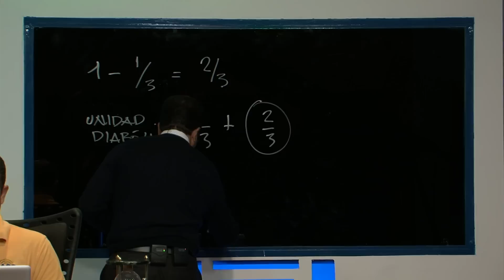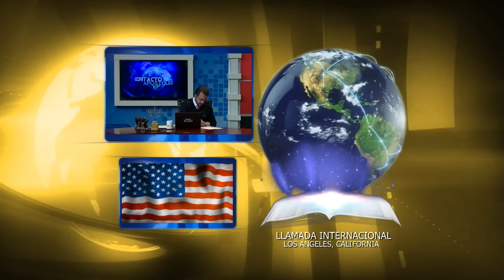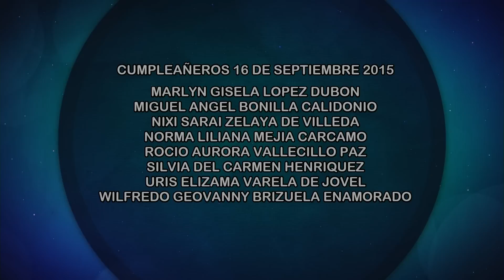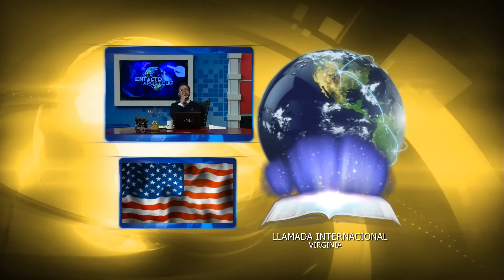Contacto Apostólico miércoles 16 de Septiembre, 2015